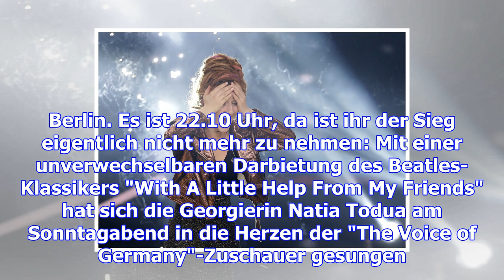Natia todua siegt bei "the voice of germany"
Natia Todua siegte im Finale der Sat.1-Castingshow "The Voice of Germany". Weltstars, außergewöhnlic...